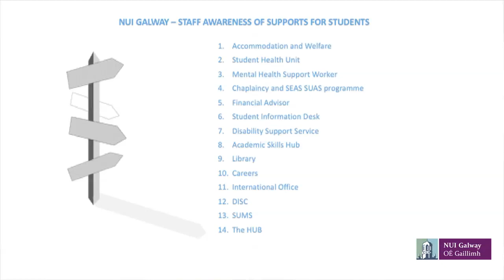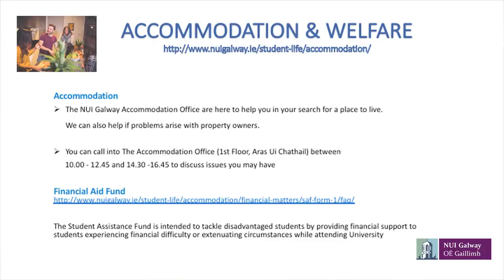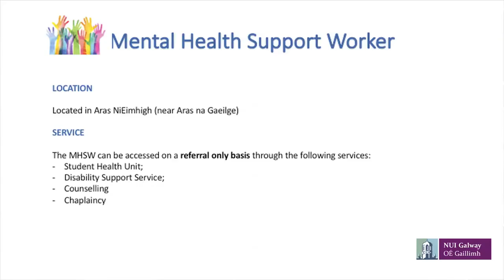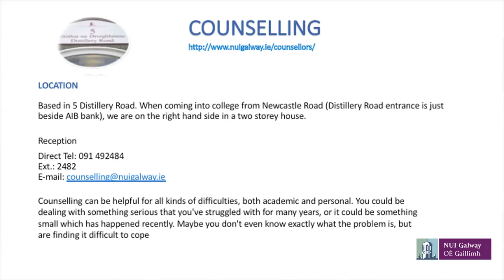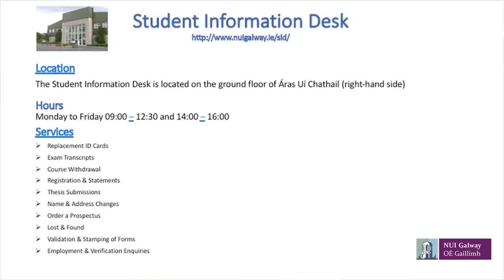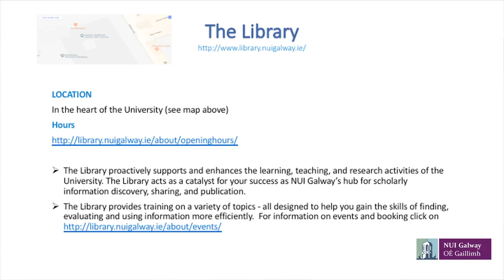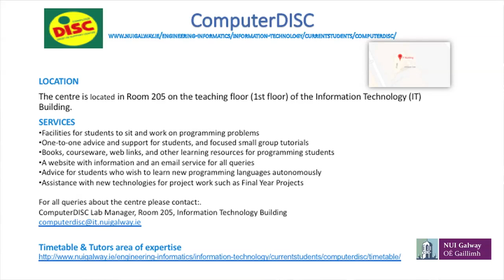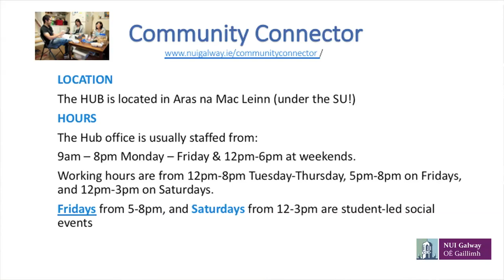NUI Galway Access Services